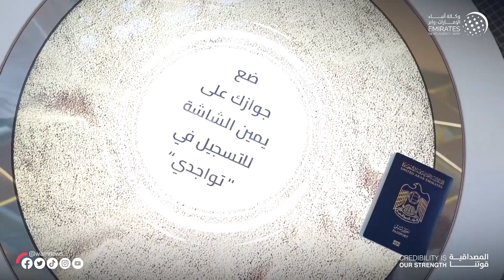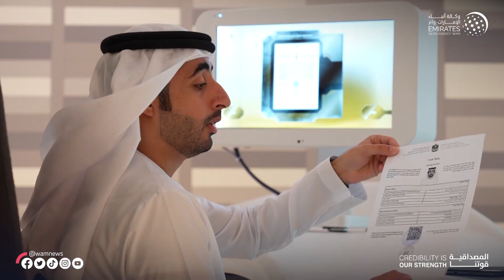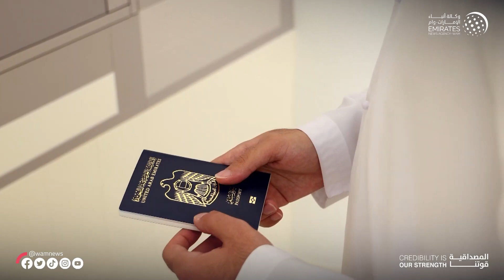MOFAIC - Smart Mission Project